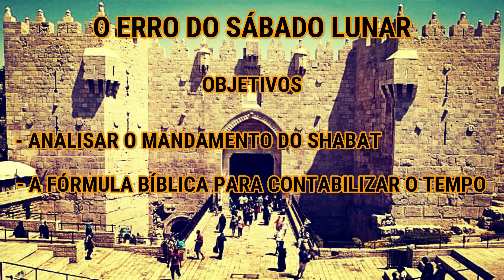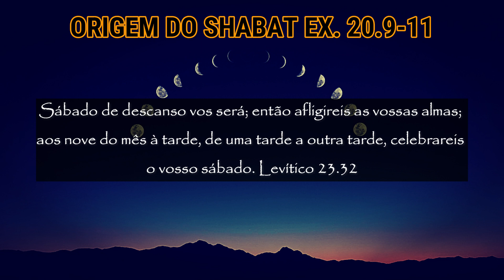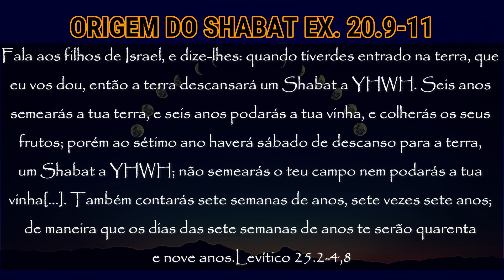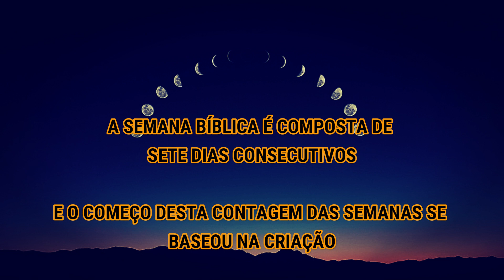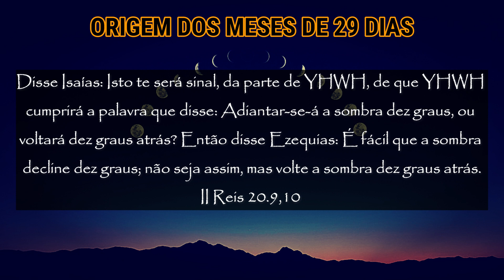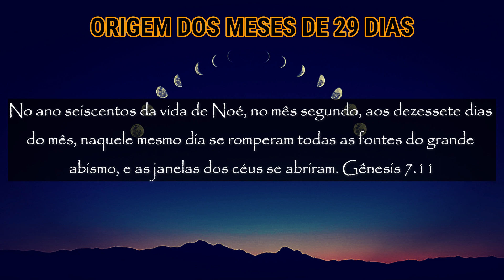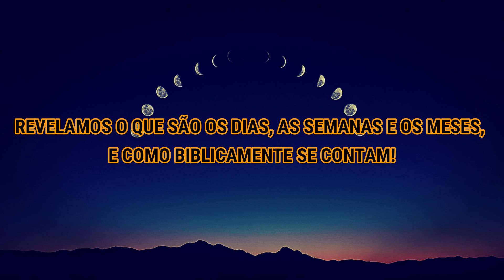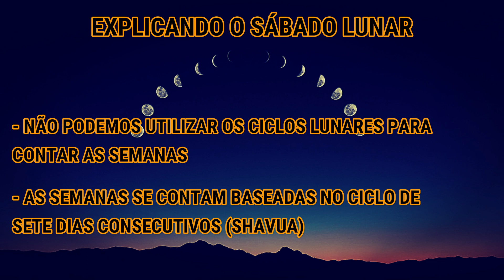O ERRO DO SÁBADO LUNAR - PARTE 1